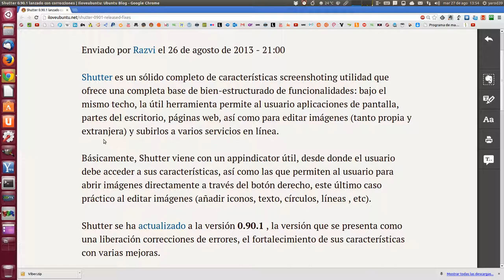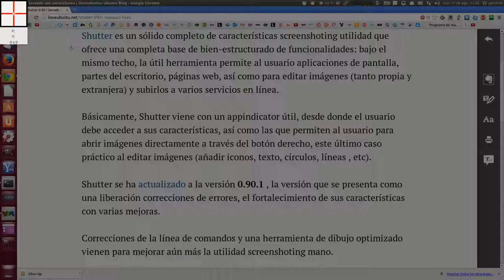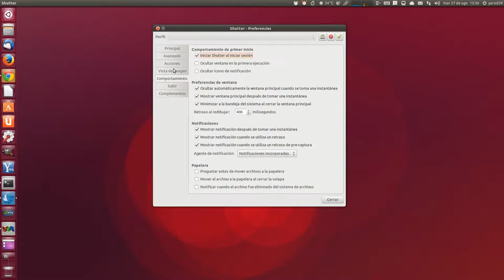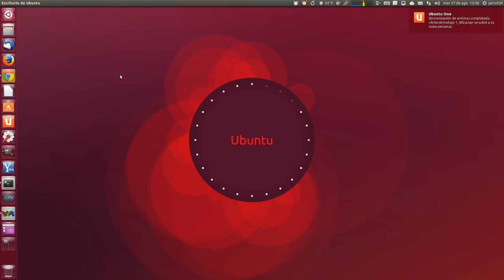NUEVA VERSIÓN DE SHUTTER 0.90.1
sudo add-apt-repository ppa:shutter/ppa
sudo apt-get update
sudo apt-get install shutter